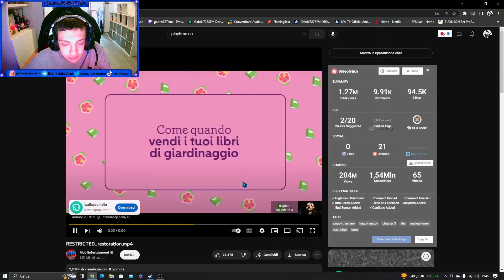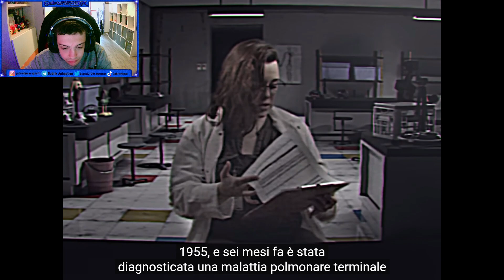REACTION e ANALISI del 3° VHS di POPPY PLAYTIME: Chapter 3 - Anche BRON è POSSEDUTO?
Ecco ragazzi la reaction e analisi dell'originale VHS di Poppy Playtime su Bron. Facendo le analisi di questo VHS, ho estrapolato le teorie di @Fabio_Nicolini e di @unpadperdue dai loro video analisi della VHS, mettendole insieme e renderle una sola teoria in una specie di storia completa di questa VHS.

My Discord: Gabrix727SFM Animation #8402